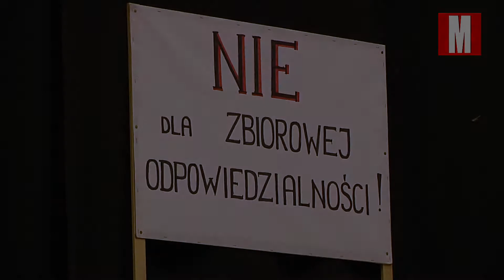Za mundurem protest sznurem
Rządowy zamach na emerytury byłych funkcjonariuszy służb mundurowych wywołał ich zdecydowany protest. Między innymi w Legionowie, gdzie najpierw postanowili oni zewrzeć swe szeregi. Nader, jak można było się spodziewać, liczne.